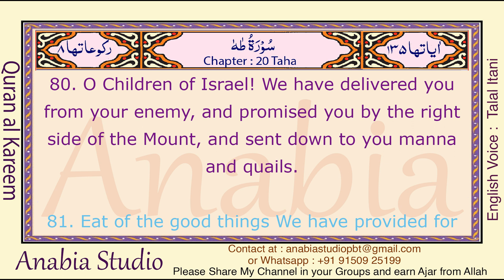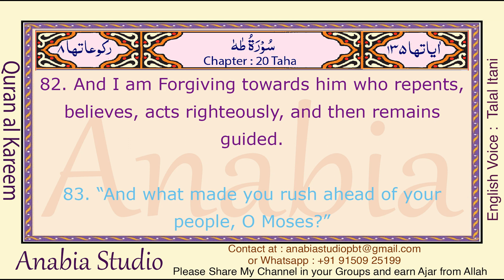KR 0880 English s020 080 082